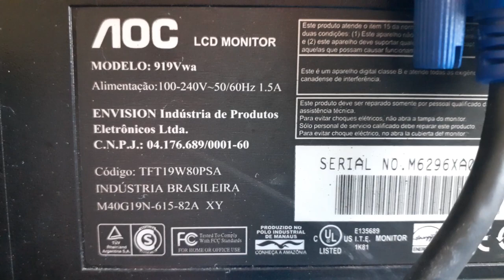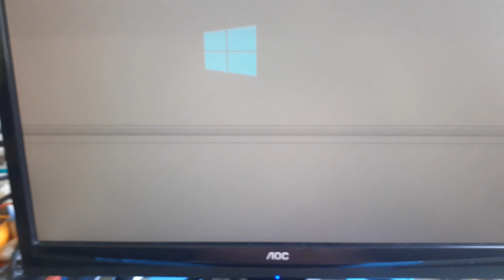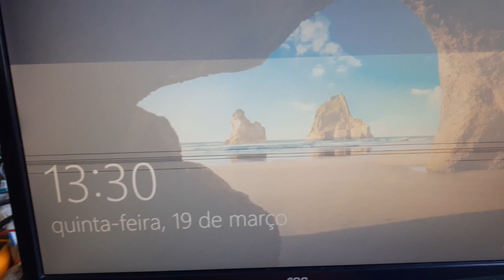Monitor AOC com defeito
Nesse vídeo, mostro um defeito bastante comum em monitores e os cuidados para abrir, identificando as placas principal e a da fonte.